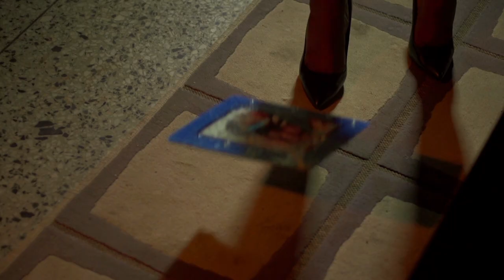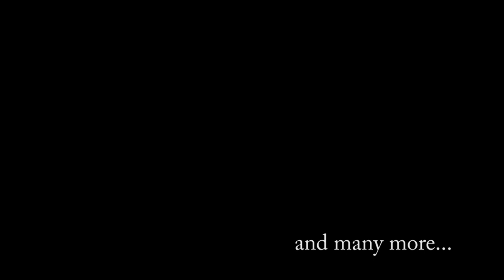ENTREAT OFFICIAL TRAILER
Secrets are a part of us. There are things we wish we could tell, yet we cannot reveal. So we live with secrets and even keep from the ones we claim to love. What then really happens when secrets are revealed? Entreat is a story of diverse lives and peculiar issues; what is common to all is SECRET!